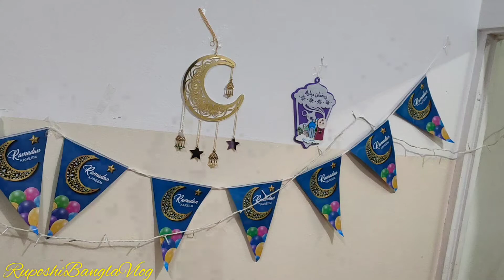Ramadan Kareem🌙 | মাহে রমজান- খোশ আমদেদ | রমজান মোবারক | Ramadan Mubarak 🌙 | 2022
Ramadan Kareem 🌙
2022❤️